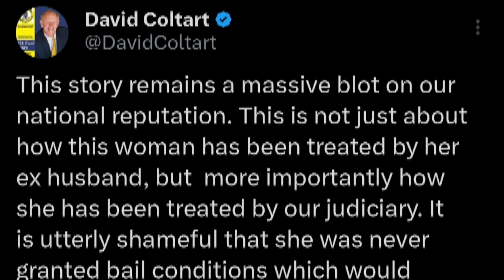Marry Chiwenga Abviswa Makumbo Ese David Coltart Achema😳😳